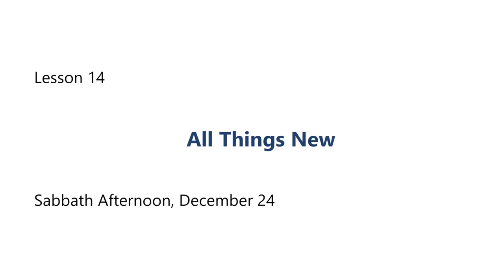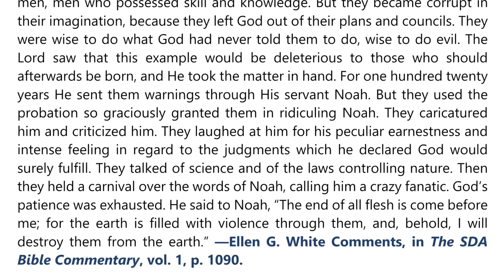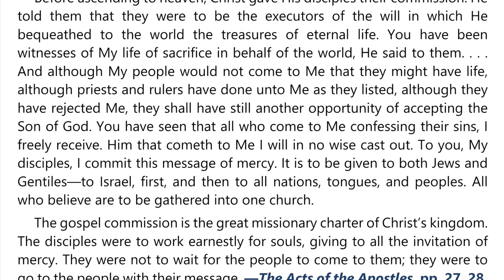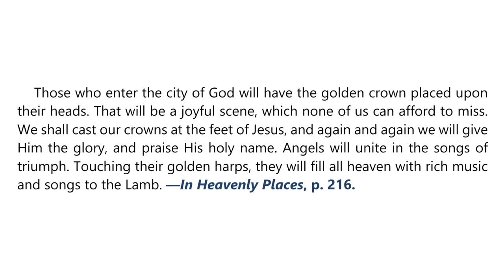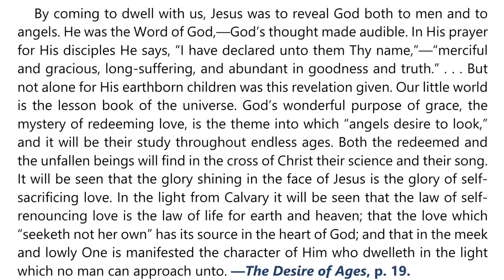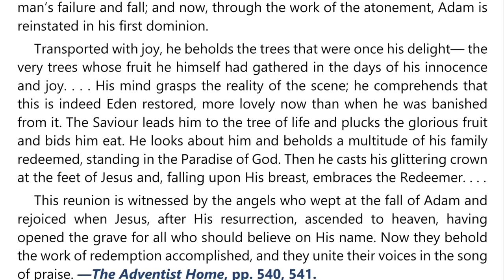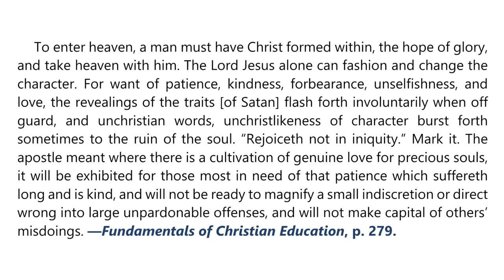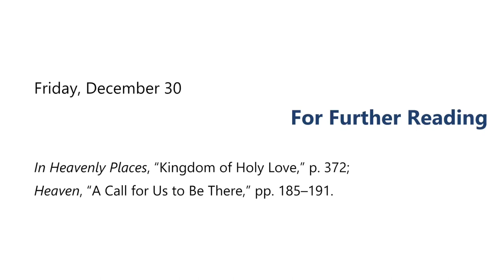2022 Q4 Lesson 14 – Ellen G White Notes – All Things New – Audio by Carla Morris 1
00:00 | Sabbath Afternoon
03:46 | Sunday, Dec 25
07:08 | Monday, Dec 26
10:25 | Tuesday, Dec 27
13:58 | Wednesday, Dec 28
17:17 | Thursday, Dec 29
20:58 | Friday, Dec 30